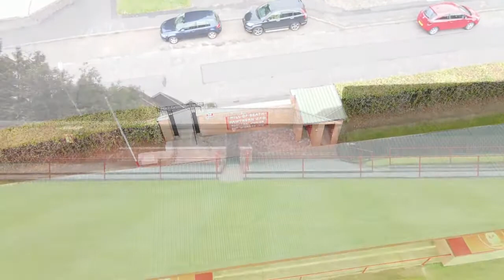Hill of Beath Hawthorn FC - Keir's Park Flyover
Drone flyover of Keir's Park